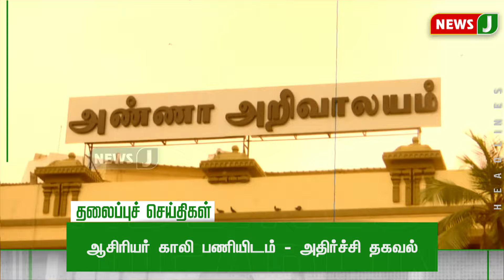Today 5PM Headlines | 14 APR 2024 | மாலை 5 மணி தலைப்புச் செய்திகள்| Evening | NewsJ